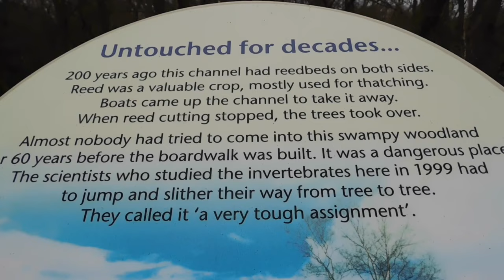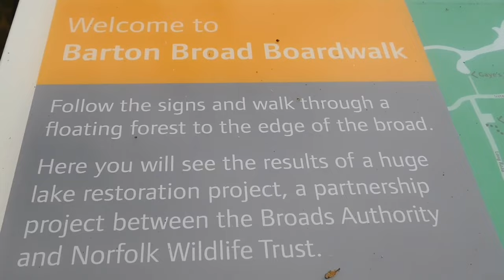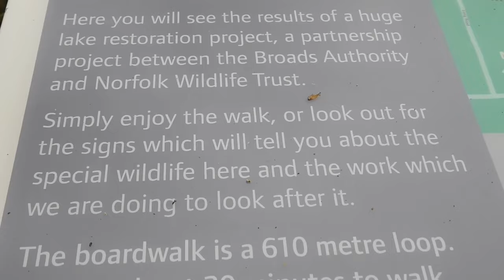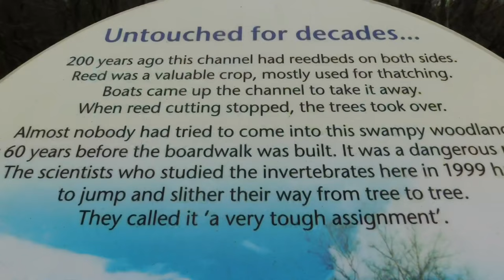Barton Broad February 2022 boat winter #2022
Barton Broad February 2022

Hi everyone ,

I am aware that the music doesnt last the whole length of the video but I couldnt find a suitable piece long enough .

Barton Broad was purchased by NWT in 1945, and is the second largest of the Norfolk Broads.

The Broad was dug out in the Middle Ages for peat extraction. Later, the River Ant was diverted through its centre, allowing navigation. Prior to the Second World War the Broad was famed for its clear waters and rich diversity of aquatic plant life. In the second half of the 20th century pollution led to increasing nitrate and phosphate levels and an abundance of algae, to the detriment of other biodiversity.

Since the 1990s, the river quality has steadily improved. Nutrient enriched mud was pumped out of the broad in 1995 and with improving water quality, fish and aquatic plants have made
an impressive comeback, along with other species such as common terns (which nest on artificial platforms), otters, kingfishers and herons. The surrounding fen areas are home to a number of nationally rare plants and invertebrates.

***above information taken from the Norfolk Wildlife Trust website ***

I walked along the Barton Broad Board Walk to get to the viewing point. In summer this Broad would be full of boats but as it’s February, I only managed to see one boat. Plenty of wildfowl though.
I have filmed from here in Summer and also I’ve filmed while on the lovely cruiser Gala Girl. If you look in my boat trips playlist, you’ll find this very video of my day out with Julie and Brad. 🛥😍

February 2022